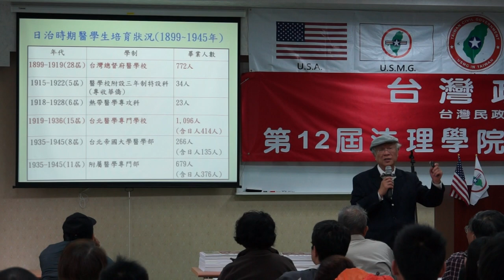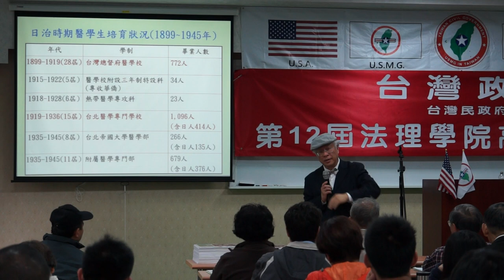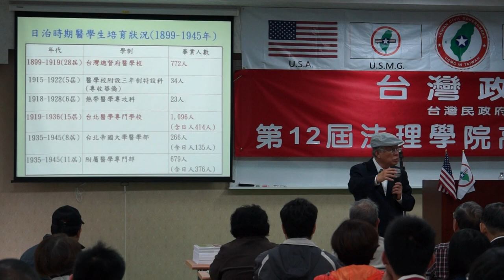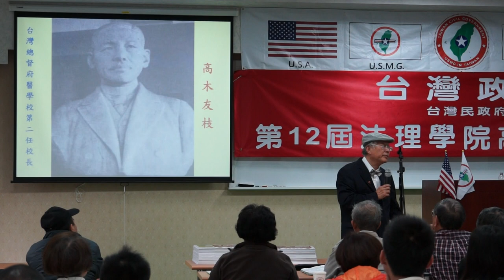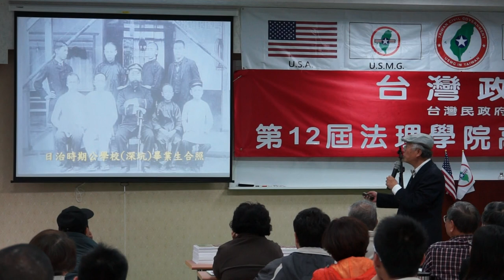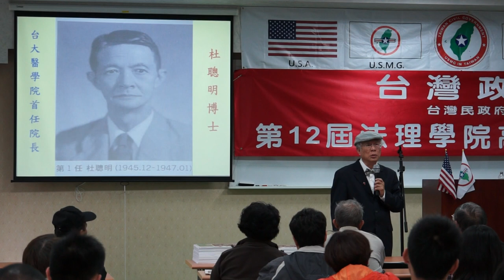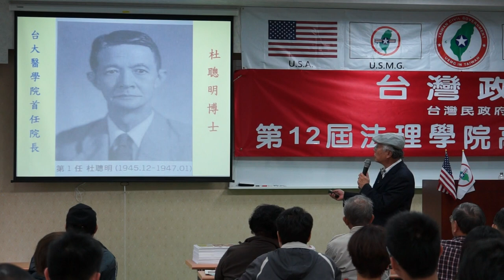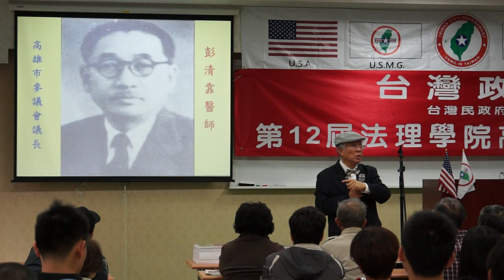130331-B11c-台灣醫療史-陳永興-台灣(民)政府第12屆法理學院高級行政參議班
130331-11-台灣醫療史-陳永興-台灣(民)政府第12屆法理學院高級行政參議班-教室B